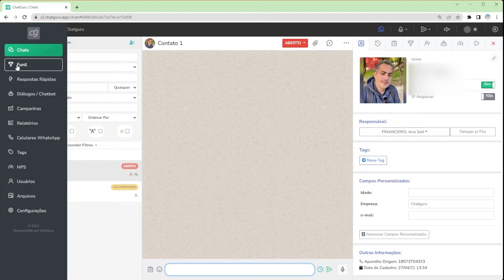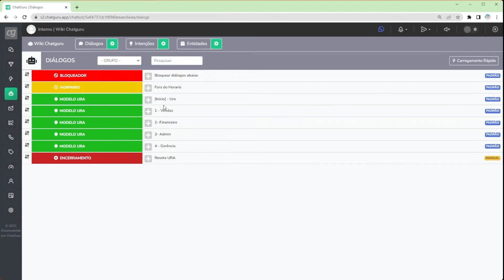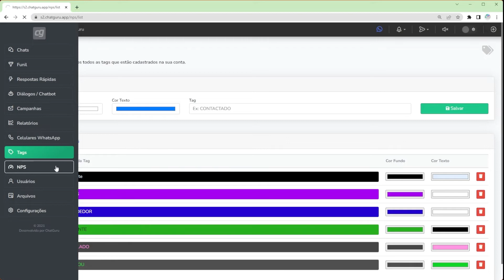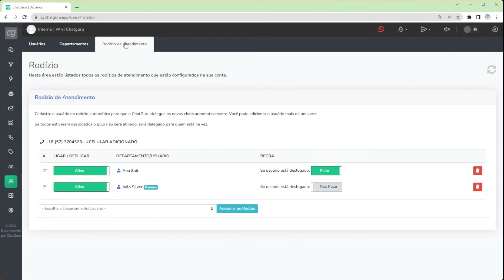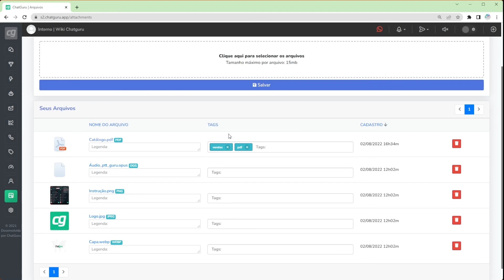ChatGuru - Apresentação resumida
Deseja um orçamento do ChatGuru para sua empresa?